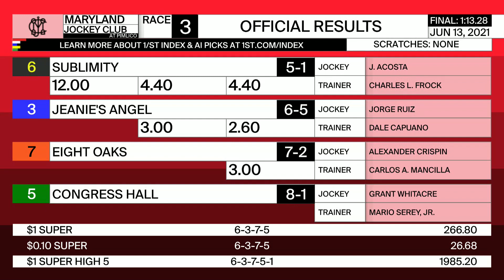Pimlico 6 13 2021 Race 3